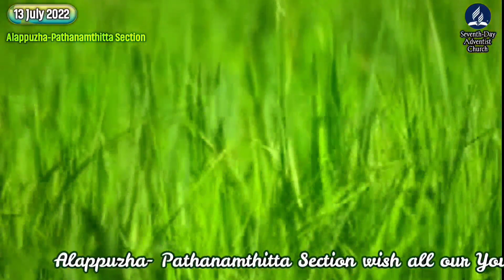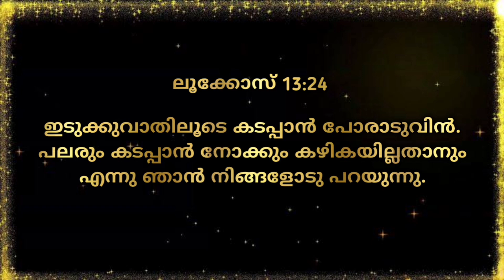Morning Manna/"Are There Few Who are Saved"/Pr. Nishaj V Kunjappan/13th July 2022